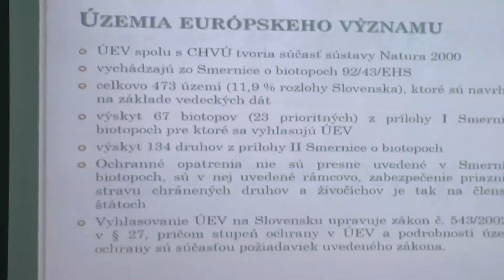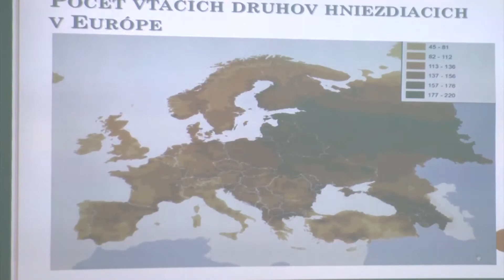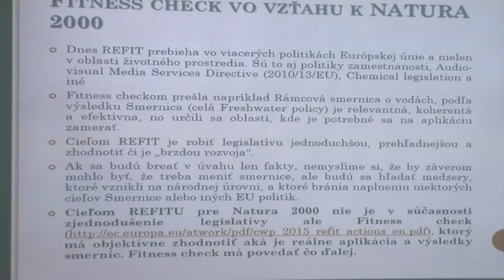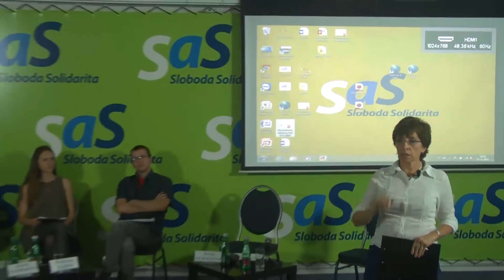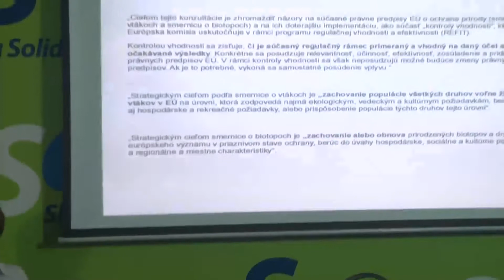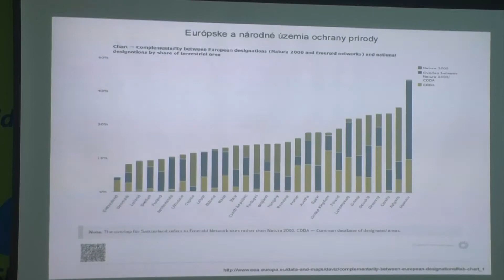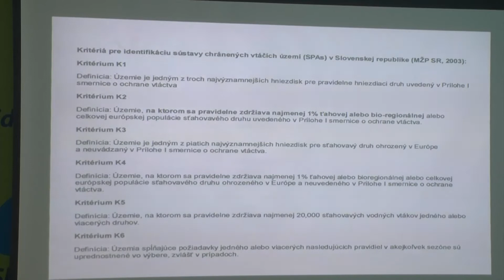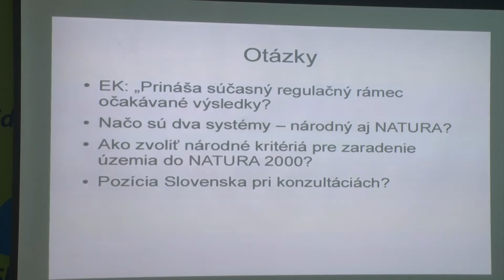Diskusia | Natura 2000